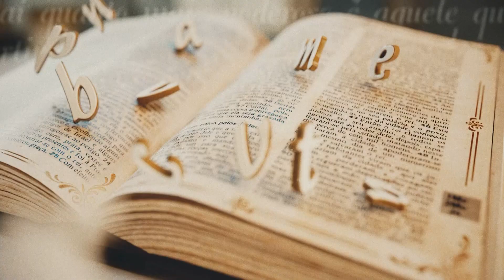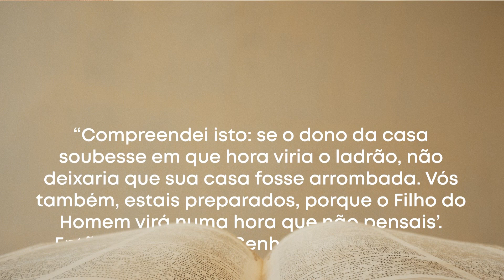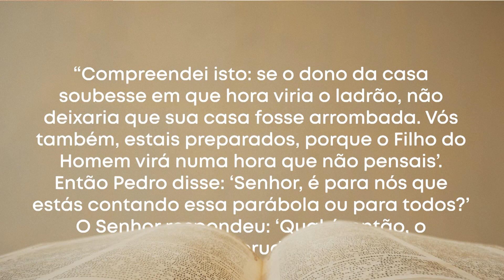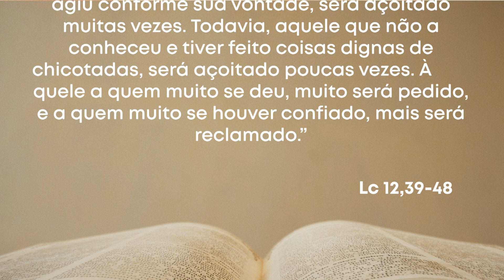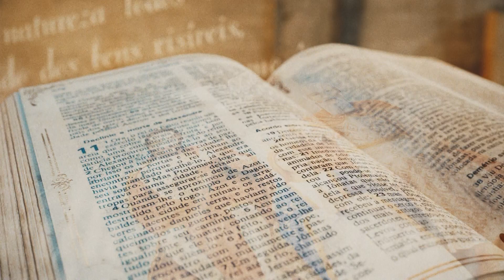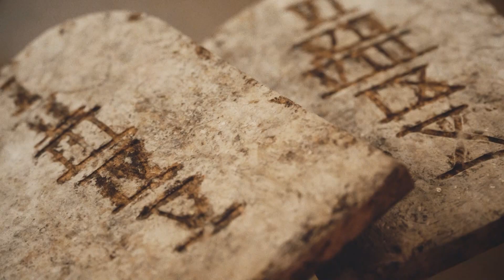Palavra da Salvação - Evangelho do Dia: Lucas 12,39-48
Palavra da Salvação - Lucas 12,39-48